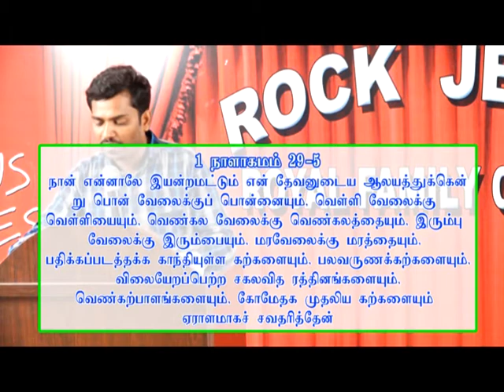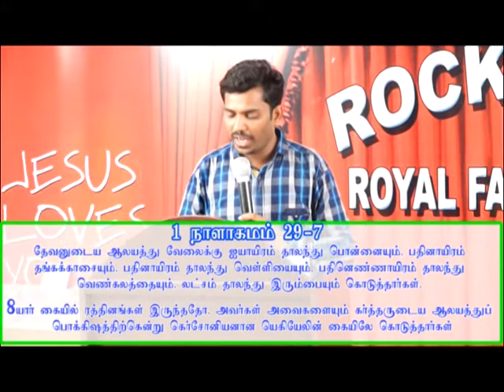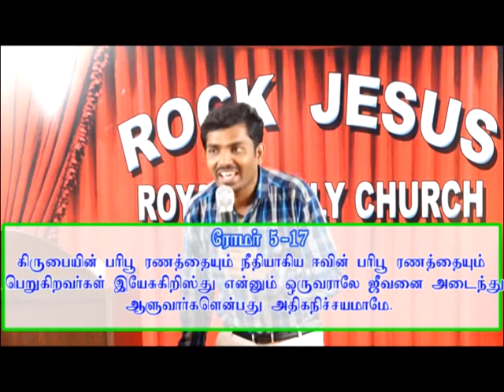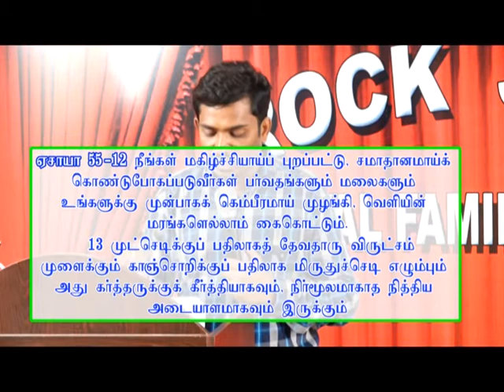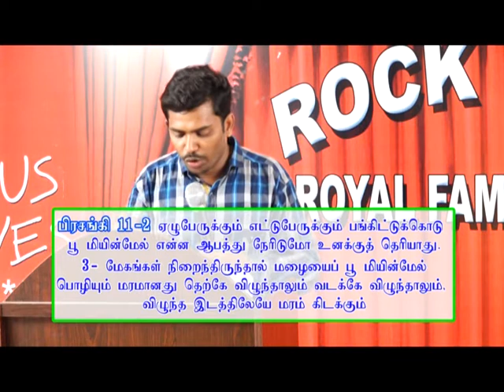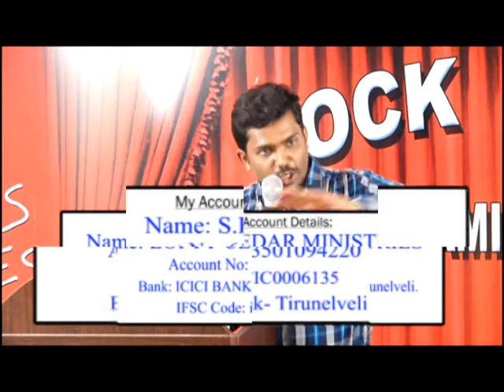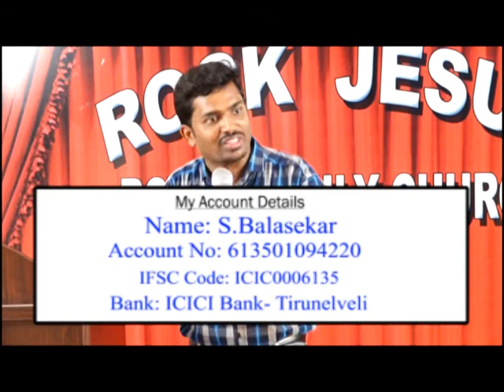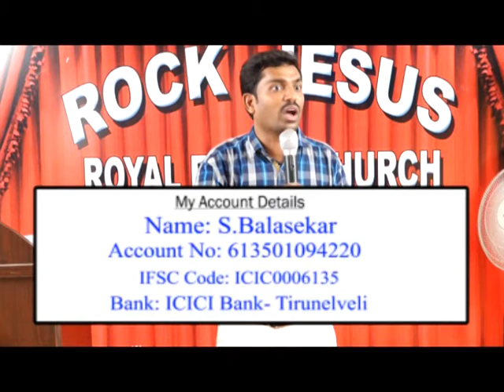Tamil christian balasekar messages-sowing&reaping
CHURCH ADDRESS:
Kulavanigarpuram,
Tirunelveli - 627001

Bank Account Details:
Name- Balasekar
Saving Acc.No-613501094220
Bank-ICICI Bank,

Name: Loftycedar Ministries
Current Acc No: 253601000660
IFSC Code: ICIC0002536
Tirunelveli

Lofty_Cedar_Mnistry Bro. Balasekar As a Pastor & Life coach..Breaching About Sowing And Reaping Principle..It Release Multiple Harvest in Your Life..